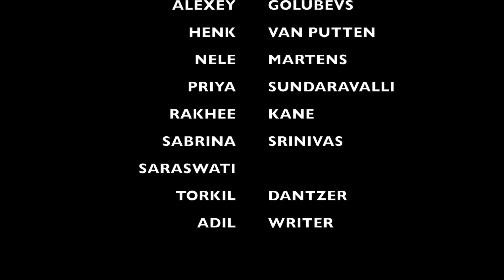Golden Sunbeams 1 - Art Exhibition in Matrimandir Garden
The Golden Sunbeams is a series of four exhibitions os sculptural works in various media by Auroville artistis. Works were set up at the Matrimandir's Boulder Garden and were on view from the path to the Matrimandir viewpoint.

Auroville, January 2018

By Ake & Loki for Art Service